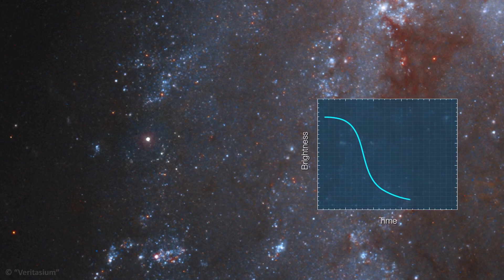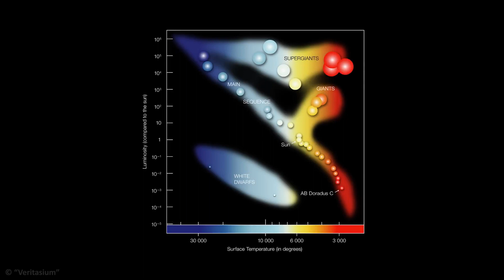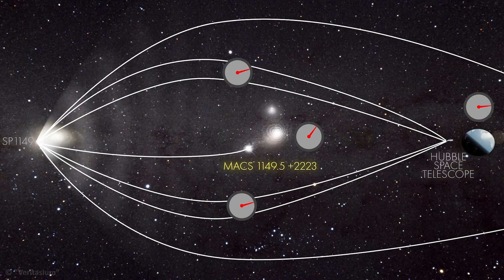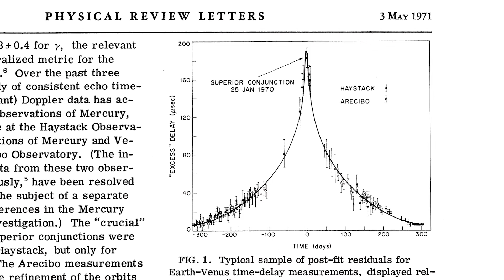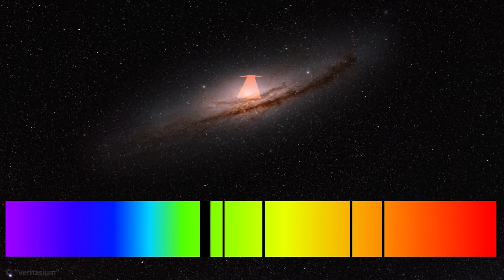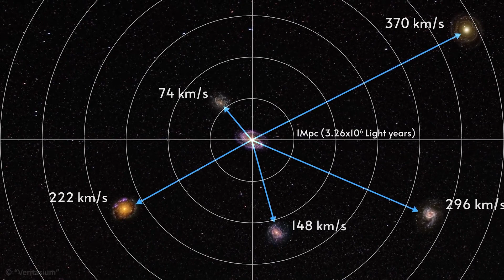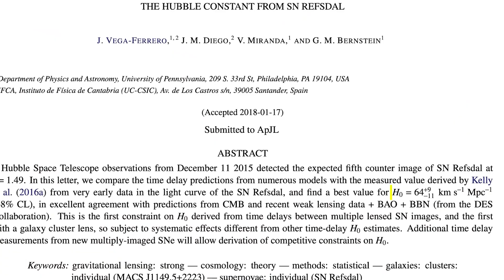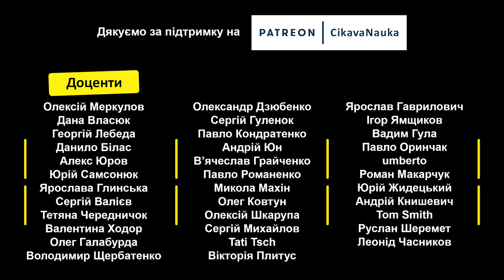Наднова, яка допомогла виміряти Всесвіт [Veritasium]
1 травня 2015 року група вчених передбачила, що в листопаді (2015) ми побачимо, як зірка стане надново́ю в мільярдах світлових років від нас у дуже далекій спіральній галактиці. Як їм вдалося передбачити появу наднової за кілька місяців? Адже таку подію неможливо передбачити з такою точністю, навіть покладаючись на найкращі астрономічні інструменти.
Про Бетельгейзе, яка ось-ось повинна теж стати надновою, чули, напевне, усі. Але «ось-ось» – це найближчі 100 тисяч років.
Вченим допомогло явище гравітаційного лінзування, завдяки якому одну і ту саму подію можна спостерігати кілька разів. Дерек Маллер описує цей надзвичайно цікавий випадок в історії науки.

✅Текст читав Артем Албул | @K.Rationalist.
✅Переклад, редагування, субтитрування, монтаж: Віталій Шевчук | Цікава наука.

References:
DEJA VU ALL OVER AGAIN: THE REAPPEARANCE OF SUPERNOVA REFSDAL

Predicted properties of multiple images of the strongly lensed supernova SN Refsdal
Masamune Oguri. Monthly Notices of the Royal Astronomical Society: Letters, Volume 449, Issue 1, 01 May 2015, Pages L86–L89,

Multiple Images of a Highly Magnified Supernova Formed by an Early-Type Cluster Galaxy Lens

"Refsdal" meets Popper: comparing predictions of the re-appearance of the multiply imaged supernova behind MACSJ1149.5+2223. T. Treu et al.

Irwin I. Shapiro (1964). "Fourth Test of General Relativity". Physical Review Letters. 13 (26): 789–791. doi:10.1103/PhysRevLett.13.789

Irwin I. Shapiro; Gordon H. Pettengill; Michael E. Ash; Melvin L. Stone; et al. (1968). "Fourth Test of General Relativity: Preliminary Results". Physical Review Letters. 20 (22): 1265–1269. doi:10.1103/PhysRevLett.20.1265

Research & Writing by Stephanie Hamilton, Ralph Crewe, Petr Lebedev, Derek Muller, and Jonny Hyman
Animations & VFX by Jonny Hyman & Ivàn Tello
Thanks to Jaime Portsmouth for his gravitational lensing simulator and help enabling it to render simulations.
Supernova simulations courtesy of Adam Burrows
Numerous hubble images by Hubble Legacy Archive, NASA/ESA/STScI
Numerous images by ESO / NASA